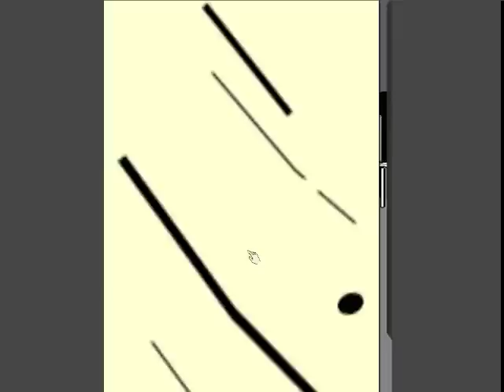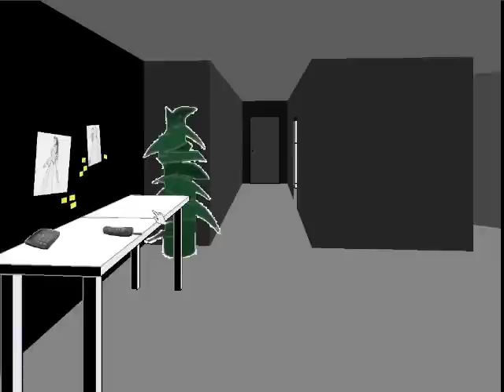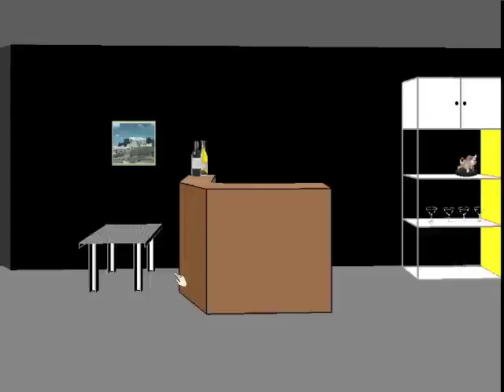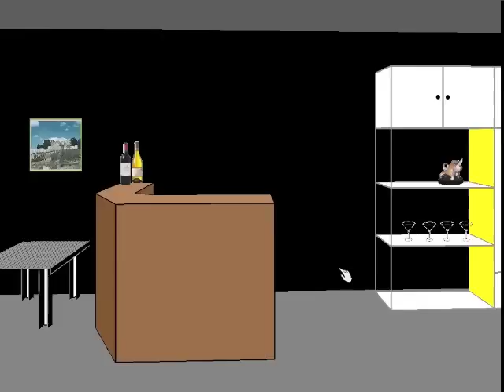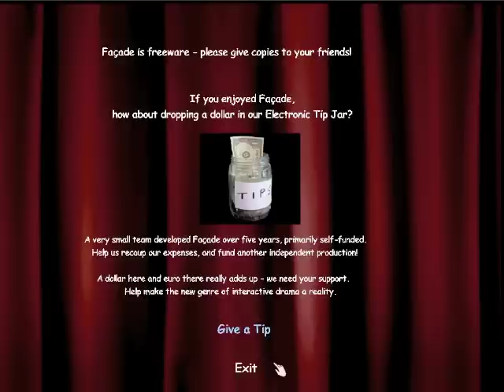Let's Play Facade 03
"Undead Creep Strike"
I decide to go completely off the rails and only quote song titles by "famed" internet glitchgrind band Zombie Sneak Attack.  Needless to say, confusion is abound.